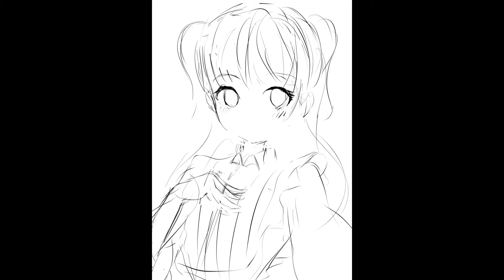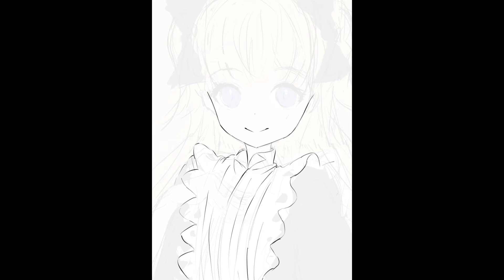イラストメイキング illustration エミリコ シャドーハウス